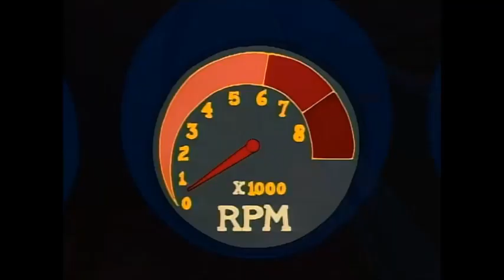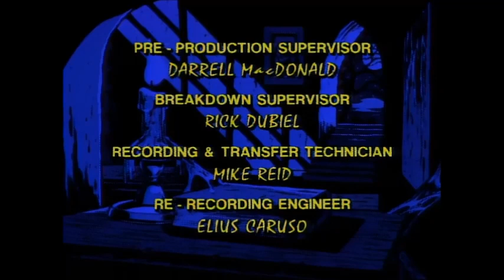📓CRYPTE SHOW📓 : Episode 04 Remasterisé de la Série d'Animation Culte ✨😎✨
🎁Cadeau🎁
Avec l'autorisation de diffusion d'United Artists Network Company - MGM + Studios Inc - Metro-Goldwyn-Mayer Worldwide Television Distribution - Filmrise Entertainment Company.